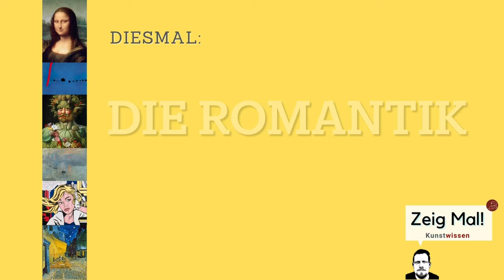Was ist… die Romantik?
Die Romantik ist eine der präsentesten Epochen der Kulturgeschichte, auch weil sie neben der bildenden Kunst ihre Spuren in Musik und Literatur hinterlassen hat. Namen wie Caspar David Friedrich, Novalis, Schlegel und Runge in Deutschland, aber auch William Turner und Eugene Delacroix in Frankreich sind auch heute noch geläufig. Hier wird die Romantik an Bildbeispielen exemplarisch dargestellt.

00:00 Vorspann
00:10 Ursprünge der Romantik
00:41 Merkmale der Romantik
01:17 Das Gefühl als Gesetz
01:44 Das Individuum als Thema
01:58 Der Künstler als Individuum
02:28 Die Romantik in Deutschland
03:33 Die Romantik in Frankreich
03:55 Die Romantik in England
04:25 Fazit